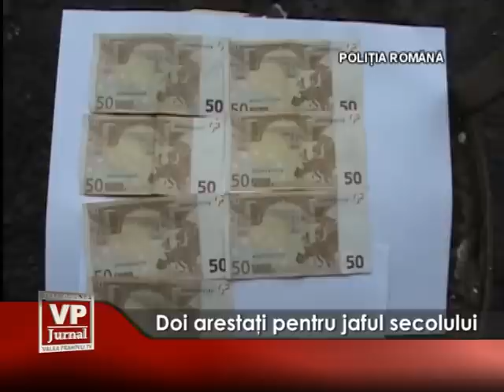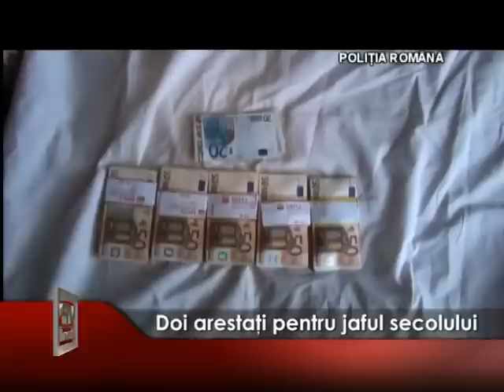Doi arestati pentru jaful secolului